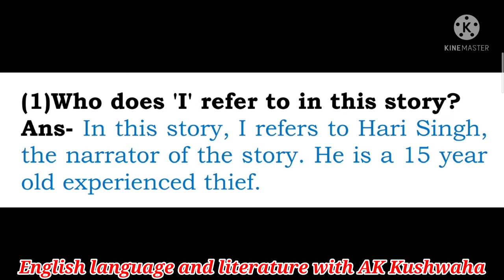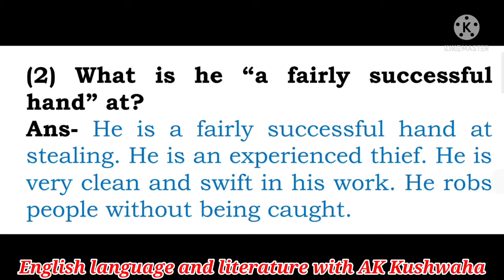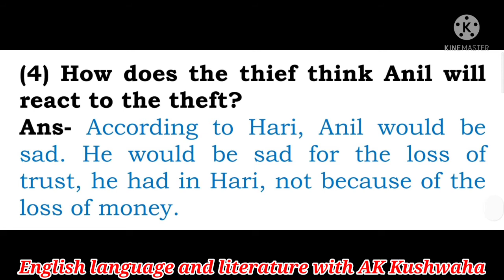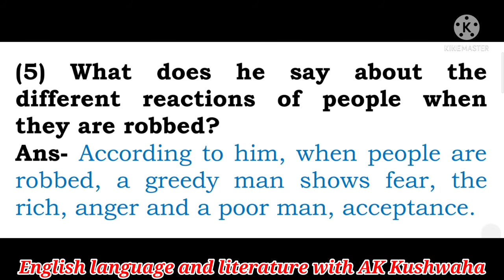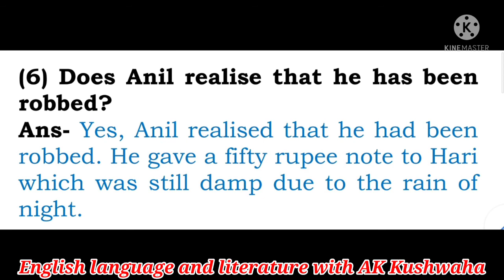Class:10th|The Thief's Story|Questions& Answer|Part-1